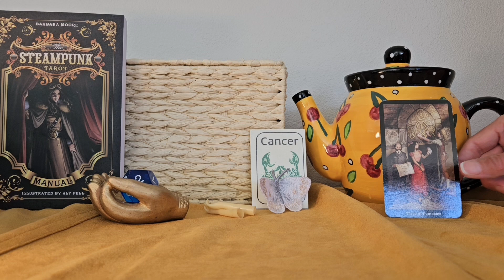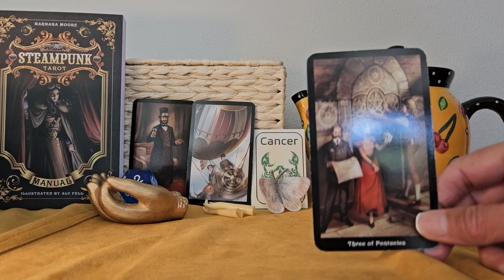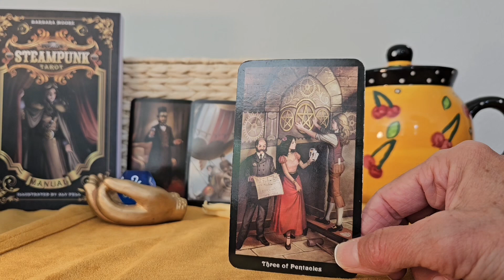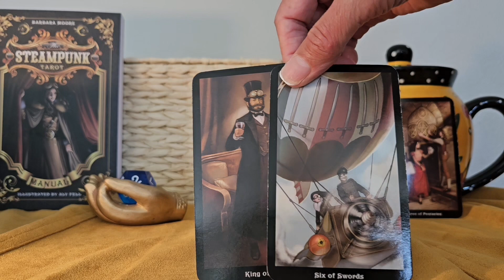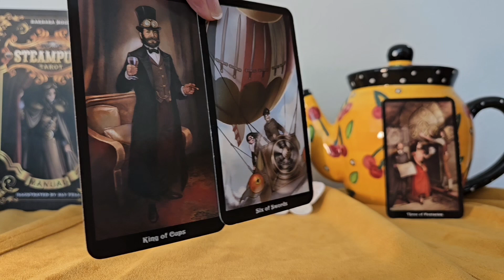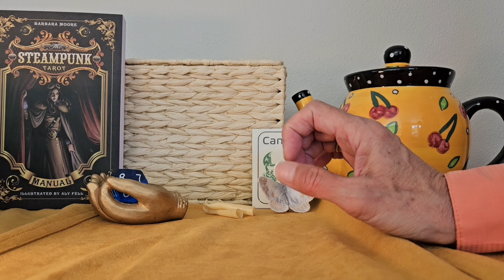Cancer Weekly Tarot June 10, 2024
Tara reads three cards for this weekly tarot spread, plus the role of a twelve sided die to see
what sign you are working with. Current energy for the week of June 10, 2024.Reading for
the Zodiac Sign of Cancer. Time is flexible, so watch video when it fines you. Also, you don't
have to be a Cancer to appreciate this video.

Working with
The Steampunk Tarot
Illustrations by
Aly Fell
Book by
Barbara Moore